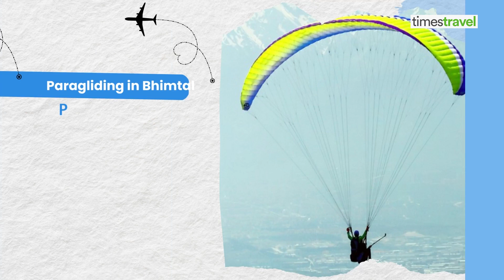Places in and around Nainital for adventure lovers